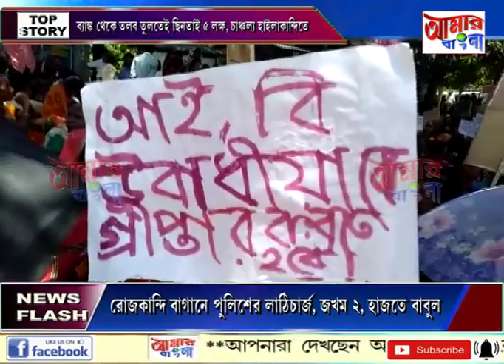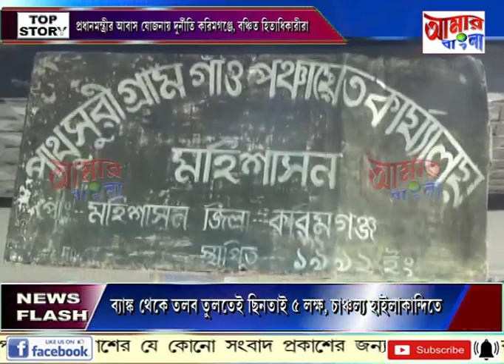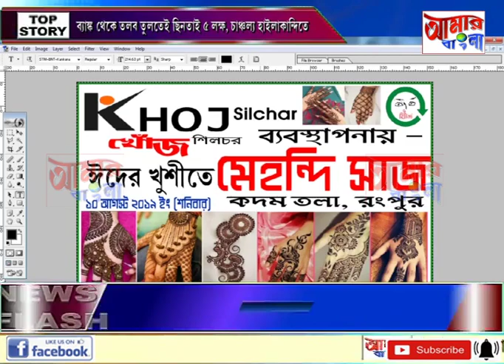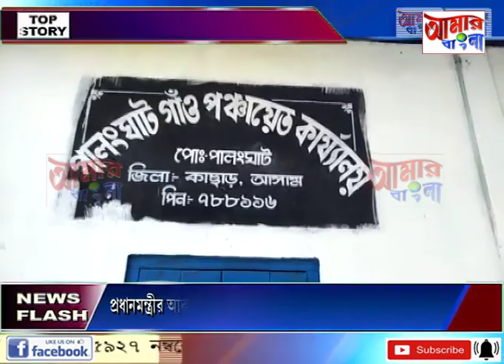# NEWS # 02 08 19